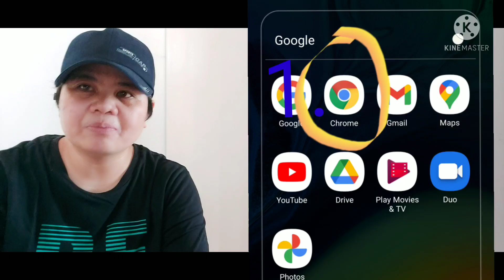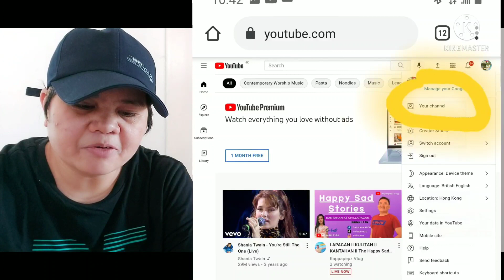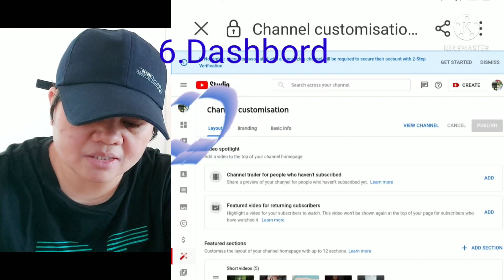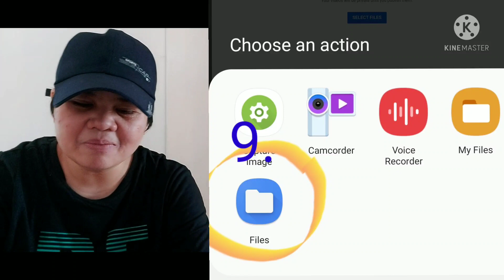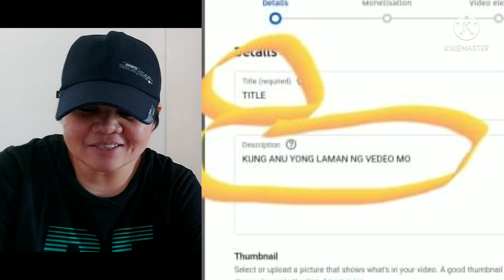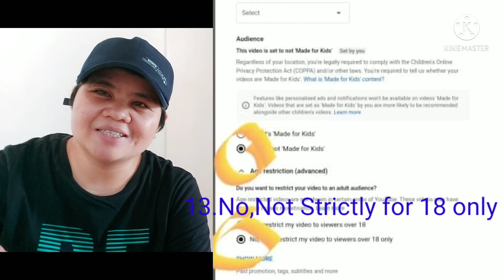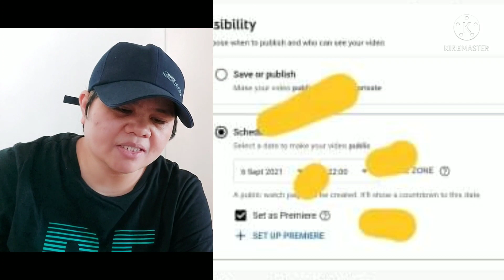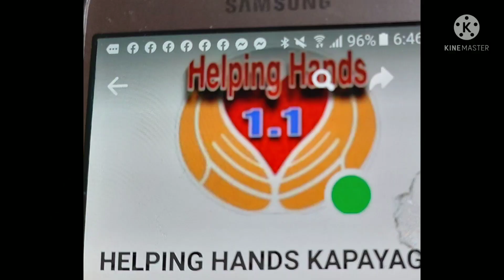HOW TO SET PREMIER DETAILED TUTORIAL JUST FOLLOW WHAT I CIRCLE FOR BEGINNERS ONLY.